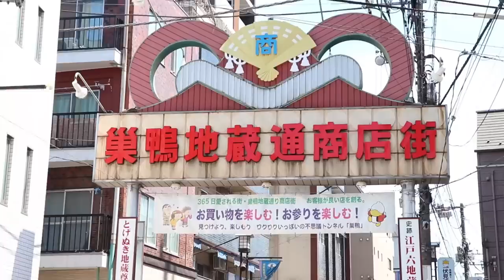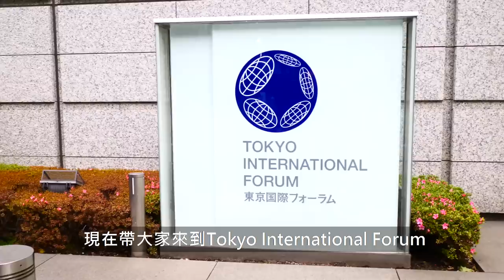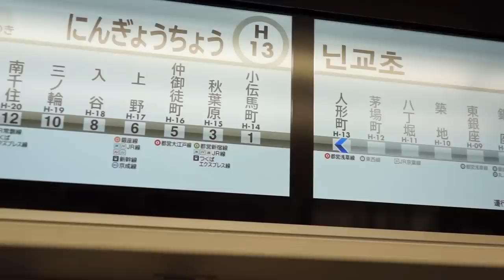東京地陪帶路EP1 I 早奈惠 - 巢鴨、東京車站、上野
我們這次請到了東瞧好朋友 早奈惠 SANA 跟包柏一起聊聊天順便介紹她最喜歡東京的三個區域！

附註 - 其實這種邊介紹東京、邊散步、邊訪問的影片包柏在兩年前就想做了，但由於器材、訪問者、以及頻道priority等等的原因一直沒有執行。終於產出了這部片也讓包柏小小的興奮一下